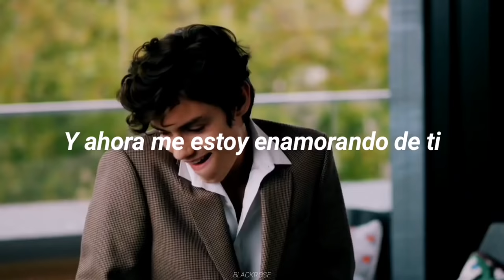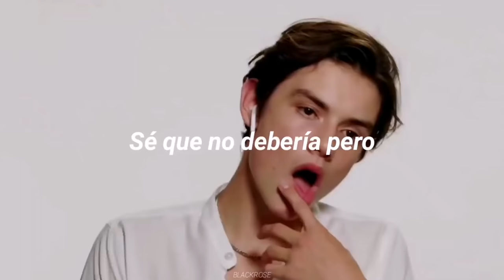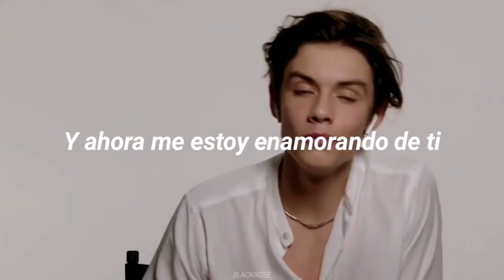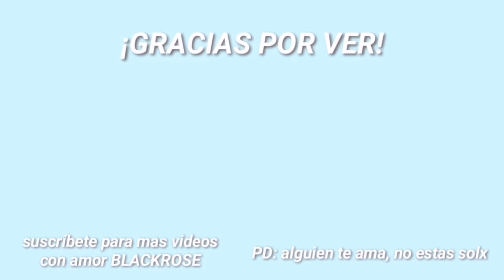Louis partridge || Falling for ya (Sub. Español)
Si deseas saber más sobre mi pues acá te dejo mi instagram (sígueme si tu quieres, no te obligó jeje)